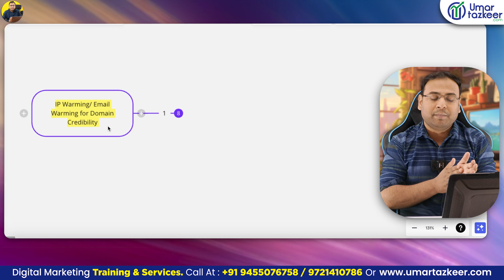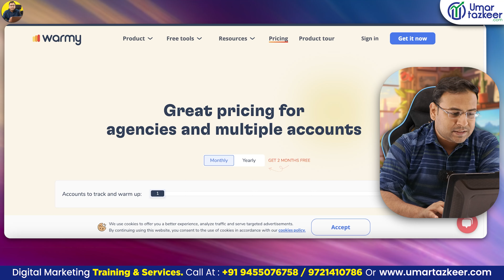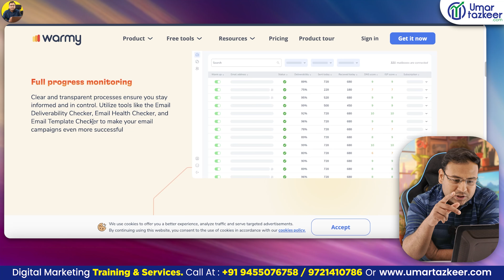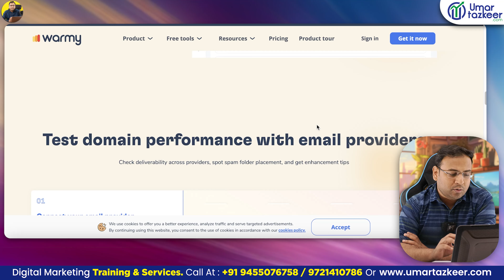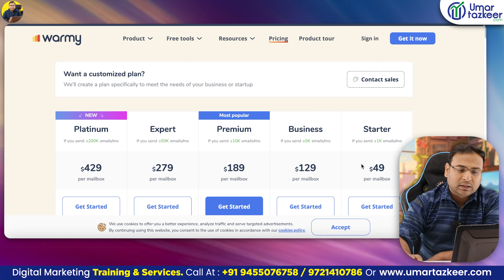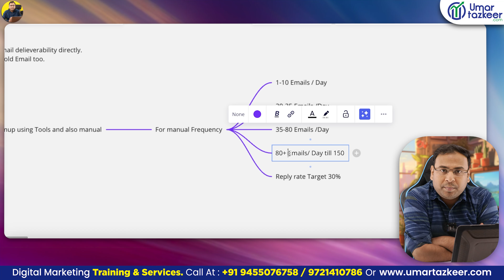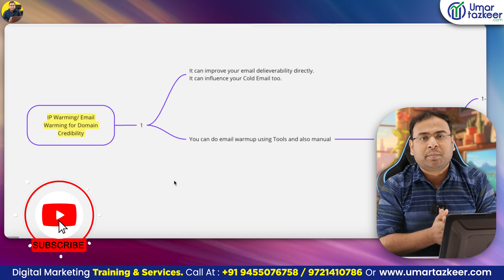How to do IP and Email Warming ? | Email Marketing Course | #5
- How to do IP and Email Warming ?

Top Playlists [Free Courses] are:
- Google Ads
- Facebook Ads
- GA4
- Digital Marketing Basics/Fundaments
- SEO
- Automations
- & Many More